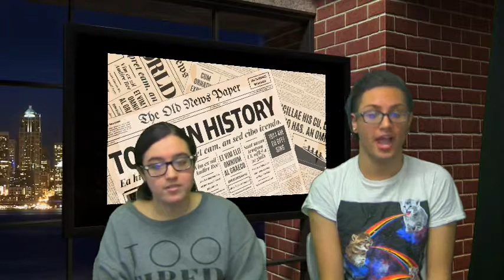2 13 18 1 PGM